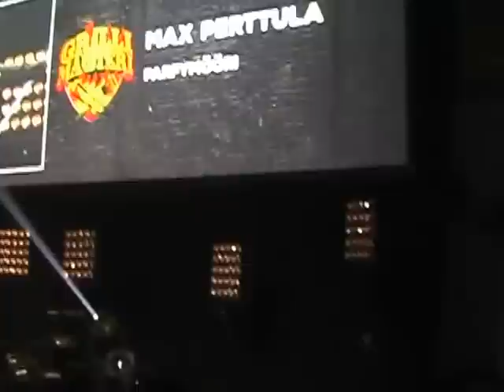Max Perttula/Max Joacim Cosmetics Oy -Eau de Grill- tuoksun julkistaminen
Lidl-Grillimaisteri 2015 kauden avajaiset. Kaapelitehdas, Helsinki, FI